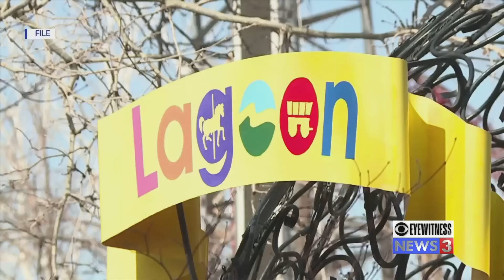Man dies after falling off sky ride at Lagoon